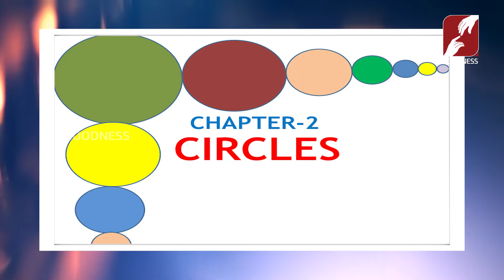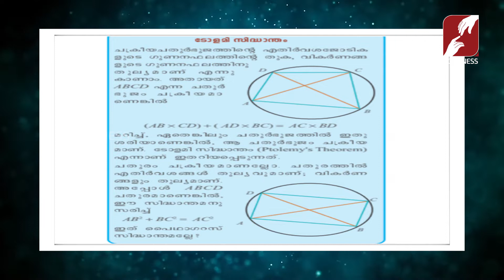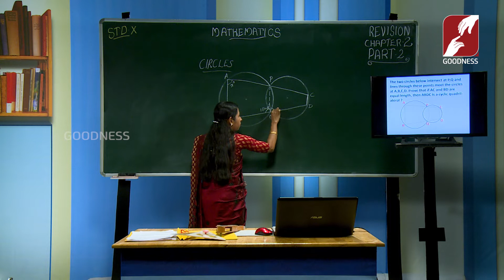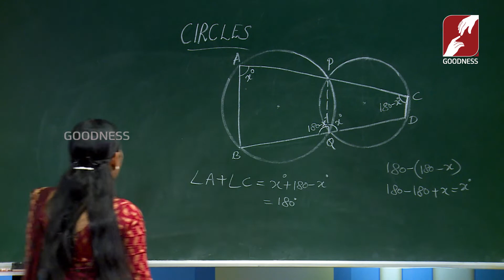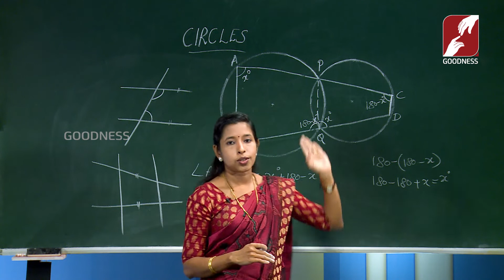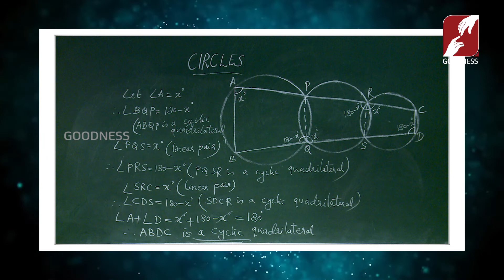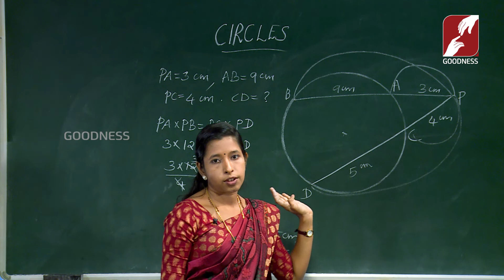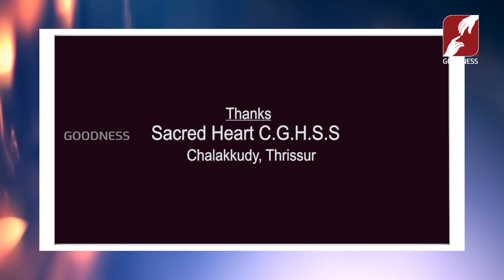SSLC MATHS | CIRCLES - REVISION | CHAPTER 2 | Part 2 | EPI 28 | VINJANAVEETHI